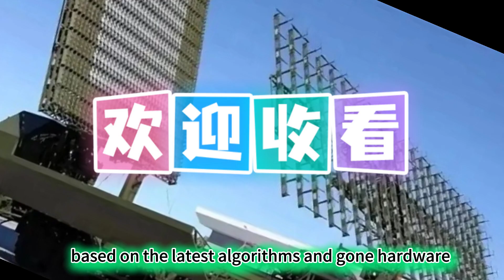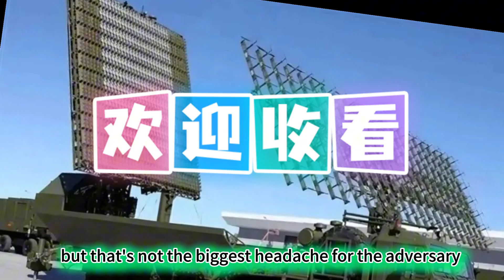How China's P Band Radar & GaN Tech Changed the Rules of War Deep Dive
China Radar#Anti-Stealth#F-22 Rapto#F-35 Lightning II,Pave Paws#PLA Technology# Quantum Radar#Gallium Nitride#GaN Tech,US vs China Military#Geopolitics# South China Sea

Most people think the F-22 or B-2 Stealth Bomber is invincible. But new intelligence on China's self-developed radar, with a detection range of 8,000km, is rewriting the rulebook.
In this video, we break down the hard tech behind the headlines:
1.The Physics: Why P-Band long-wave radar renders stealth coating useless.
2.The Material: How China dominated Gallium Nitride (GaN) to break energy barriers.
3.The Geopolitics: How this tech creates an A2/AD zone that pushes US Carriers back.
This isn't just a weapon comparison; it's a deep dive into the future of warfare.